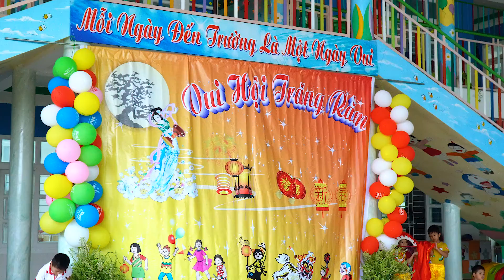Coca mua Trung Thu 2019 12 09 19